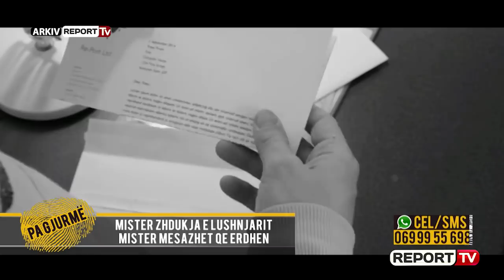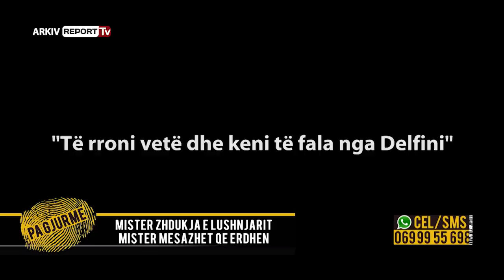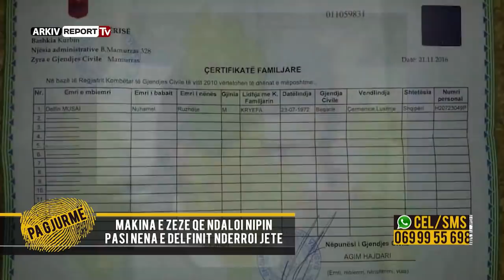Pa Gjurme- Humbet shoku i ngushtë i Alket Rizait, misteri i luleve në varrin e nënës së tij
Pjesa e pare dt 29 prill Pa Gjurme- Humbet shoku i ngushte i Alket Rizait, misteri i luleve ne varrin e nenes se tij Delfin Musa i emigroi që herët drejt tokës helene, bashkë me vëllanë e tij Qazimin. Pasi u kapën herën e parë nga policia  greke, Delfini vendos që të provojë përsëri emigracionin, në vitet 93-94 kur më në fund mbërriti në Selanik. Pas kësaj, 4 vite nuk kontaktoi më me familjen, ndërsa më1998 një letër vjen nga Norvegjia,në adresë të vëllait Qazimit, në të cilën shkruhej:

”Jam Delfini,jam shëndoshë e mirë“, në fund të letrës edhe një numër telefoni. Kur  dukej një dritë jeshile për familjarët lidhur me vendodhjen e mundshme të Delfinit, numri i telefonit rezultoi i pasaktë.

Pas  kësaj informacione kontradiktore dhe ndodhi të çuditshme në andresë të Delfinit, në Greqi kryesisht, pretendohet se është parë në  Kretë, Selanik, Athinë…

Zhdukja e Delfinit vjen si oshëtimë nga deti. Një mister që ai ka lënë pas,që prej marsit te vitit 1994. Ku ndodhet sot Delfin Musai? A është ai personi që është shfaqur në familje sa herë ka patur diçka të rëndësishme ?

Nipi i tij Edisoni krijoi nje miqësi virtuale me një vajzë, e cila pretendonte se e njihte Delfinin dhe se ky i fundit ndodhej në burg. Edisoni nuk arriti të mësojë asgjë.

Edhe kur dikush po përsërinë facebook i kishte dërguar foto të një personi qën gjasonte shumë më xhaxhain e tij, përsëri nukarriti të mësonte asgjë mës humë, përveç dyshimeve se Delfini munde dhe t ë ketë ndryshuar identitet.

Edhe në vitin 2015,nuk u mësua asgjë më shumë, kur në shtëpi trokiti një person i panjohur, i cili u largua me shpejtësi sapo dera u hap,ndërsa hipi me nxitim brendan jë makinë të zezë. E njëjta makinë,qën daloi Edisonin pas afro 4 muaj, pasi nëna e Delfinit Ruzhdia, pati ndërruarjetë. Delfini u shfaq nërrështat e njëmesazhi.Nga brenda makinës Edisoni dëgjoi ofshamën e një njeriu,i cili ulur nga pas i tha:

’’Të rroni vetë dhe keni të fala nga Delfini’’